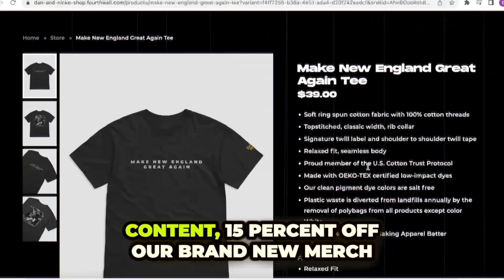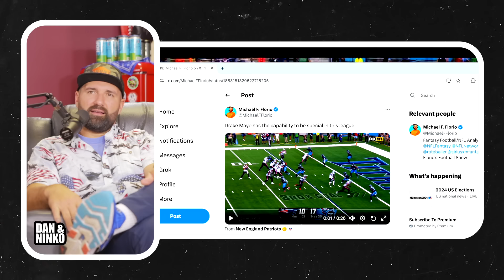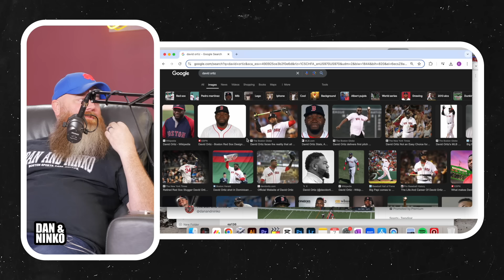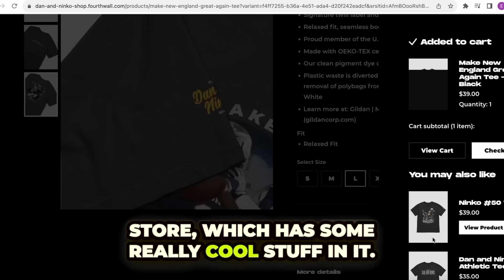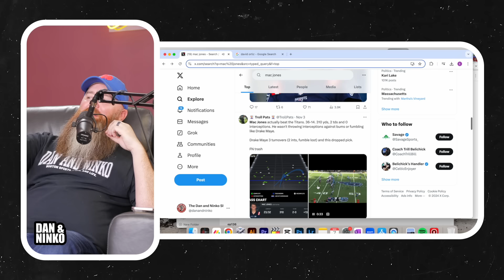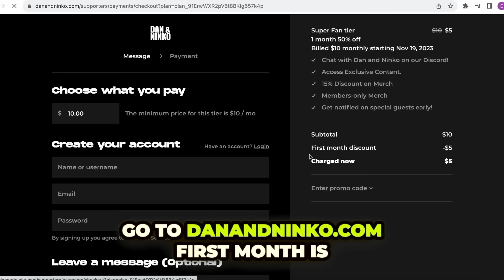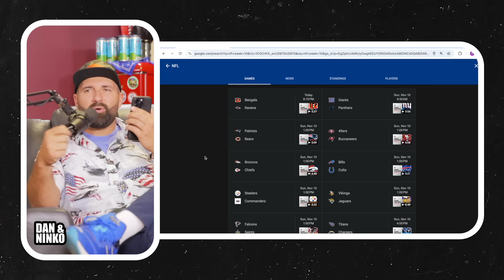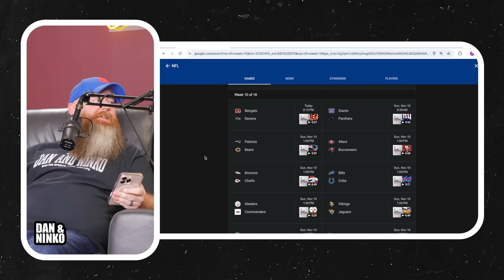Patriots NEED to Give Drake Maye THIS to Succeed - EP.142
Become a Super Fan of Dan and Ninko for only $10 a month and get the following benefits:

- Chat with Dan and Ninko on our Discord!
- Access Exclusive Content.
- Members-only Merch
- Get notified on special guests early!

Rob Ninkovich, former LB for the New England Patriots and Dan O' Brien owner of Dan O'Brien Auto Group talk everything you need to know to stay up to date with Boston Sports, Cars, and life. Join Dan and Ninko every week on the Dan and Ninko Show!

This episode we talk about the situation with the New England Patriots and their terrible start to the NFL season after losing game after game.

00:00:00 Preview

for the BEST Butcher Shop in Foxbourough, MA just 5 minutes away from Gilette Stadium!